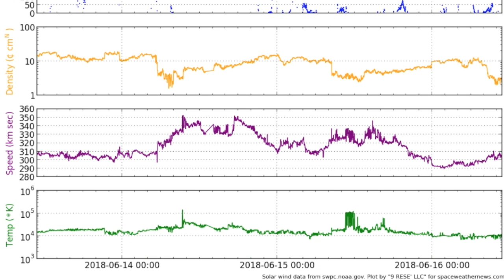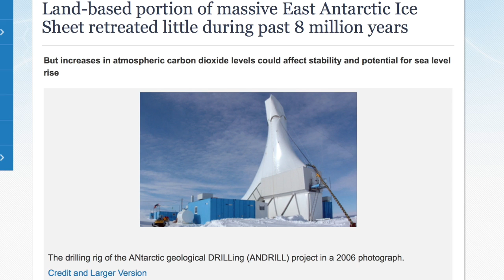Weather Outlook, Antarctic Imagination | S0 News Jun.16.2018